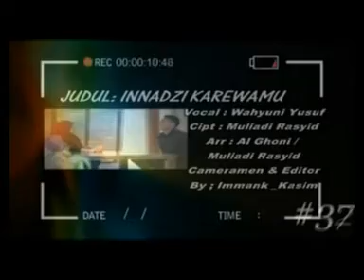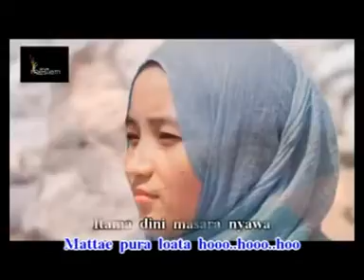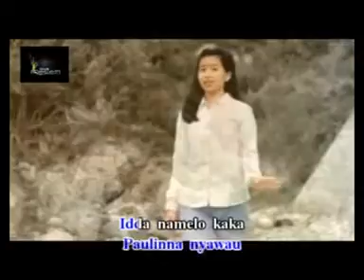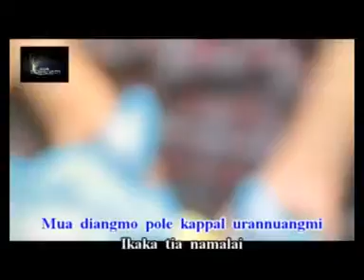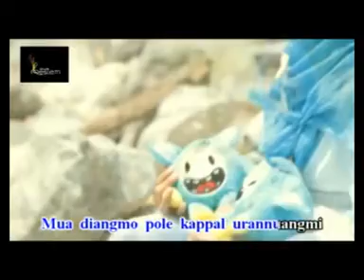INNADI KAREWAMU#WAHYUNI YUSUF#